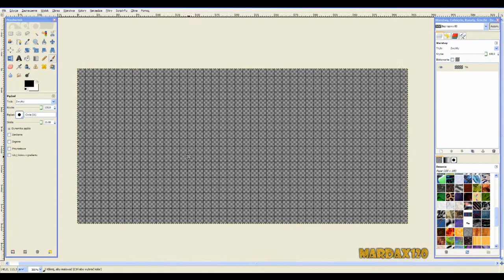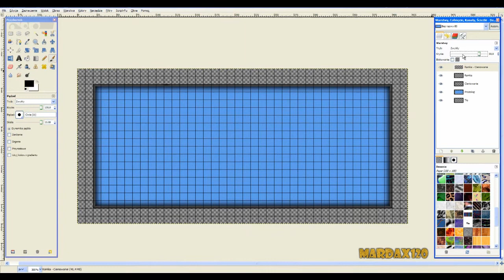2# SpeedArt - Niebieska Sygnaturka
W tym SpeedArt'cie wykonuje sygnaturkę którą sam wymyśliłem :)

Tworzone za pomocą programu:
Gimp 2.6

Rzeczywisty czas trwania Tworzenia:
około 4 - 5 minut

Możecie jej używać ze zmienionym napisem na niej :).